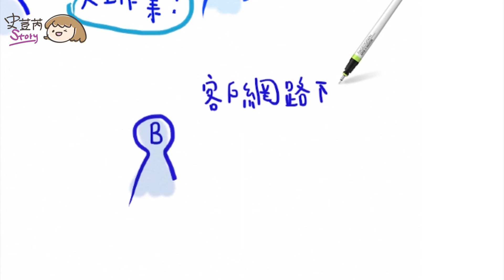004 一分鐘學商業分析 商業分析常用的思考模式 五個為什麼 ，透過詢問為什麼找出目前的問題並引導出解決辦法！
004【史荳芮小姐：五個為什麼】

責任編輯: 周龍鴻 博士 Dr. Roger Chou

今天要分享的是商業分析常用的思考模式：五個為什麼？

了解如何透過詢問為什麼找出目前的問題並引導出解決辦法。

小B的公司最近併購了一間電腦公司，因此小B的主管要求小B「提高公司10%營收」，正當小B苦惱如何達到目標時，決定要透過「問問題」的方式來找到解決方案。究竟小B能不能從五個問題的回答中來找到解答呢？

P.S.
PM史荳芮每週五都會發布一支新影片，如果對於影片有任何建議及回饋，或是你們希望看到史荳芮製作什麼系列的主題的影片，都歡迎在下方留言，我會盡可能完成你們的願望清單！

想看更多影片，也可以參閱PM史荳芮影音資訊平台